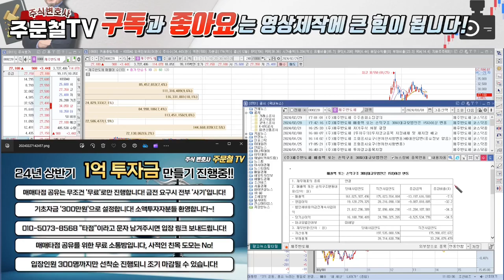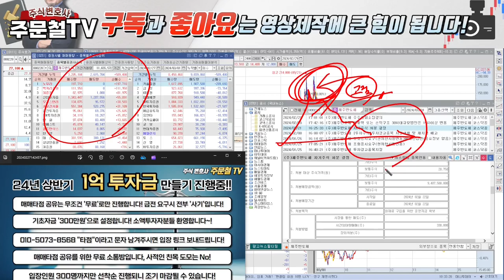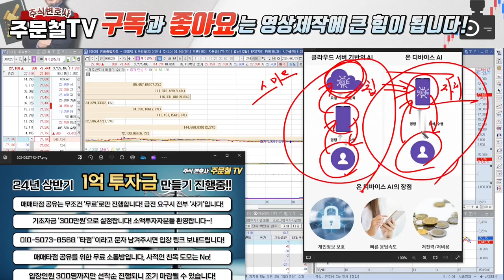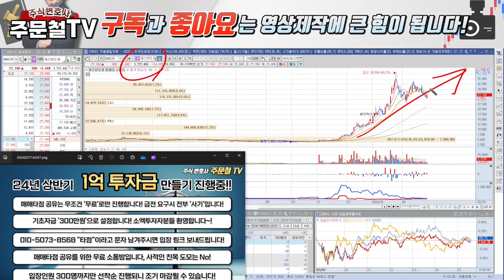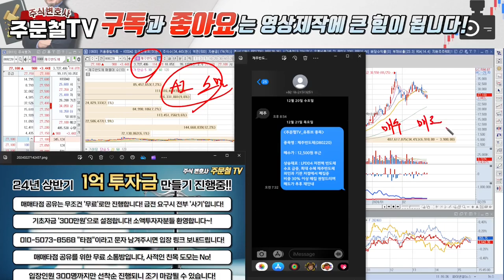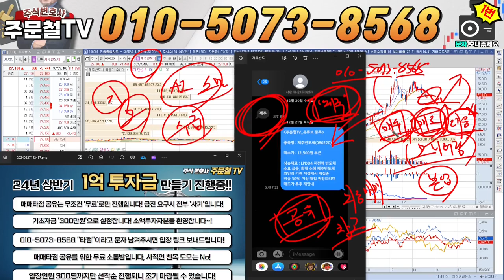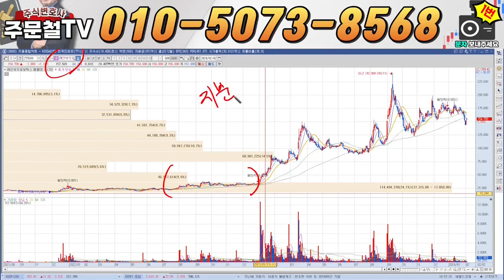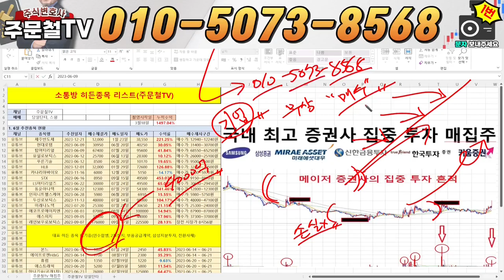제주반도체 [긴급] 주말긴급녹화, '반등타점 나왔다' 월요일, '이 패턴' 나오면 무조건 매수 3월 목표가 '이 가격'